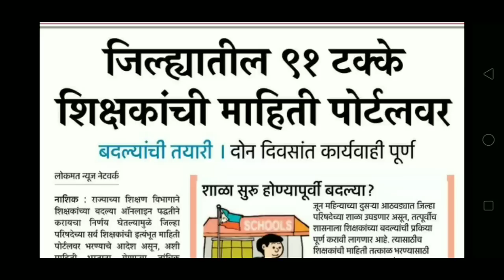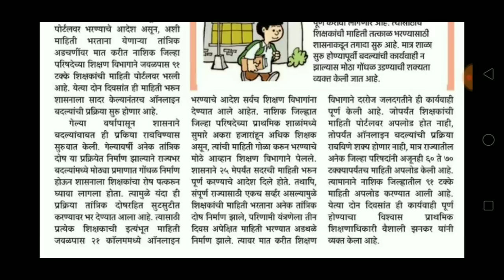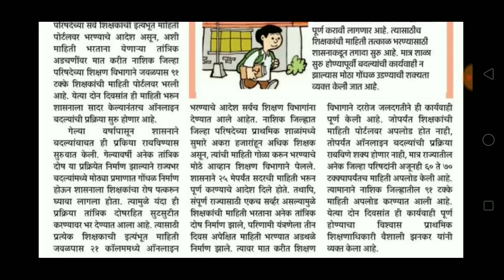बदली पोर्टल बाबत महत्त्वपूर्ण माहिती ! कधी सुरू होणार पोर्टल!